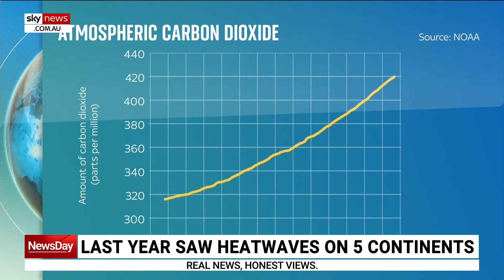Storm Henk hits southern UK and Wales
Storm Henk is the latest extreme weather system to hit southern UK.

It comes after a new study confirmed 2023 was the United Kingdom’s second-hottest year on record.

The first named storm of the year, Henk, brought gusts of up to 100 miles an hour.

The storm has destroyed scaffolding, torn down trees and caused train delays.

The developing El Nino in the Pacific means that 2024 is expected to be even warmer.